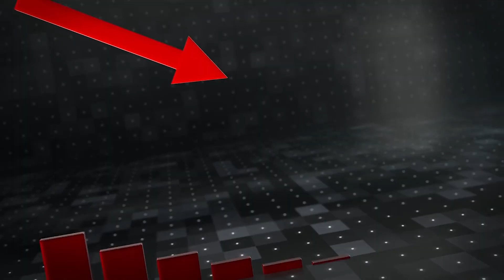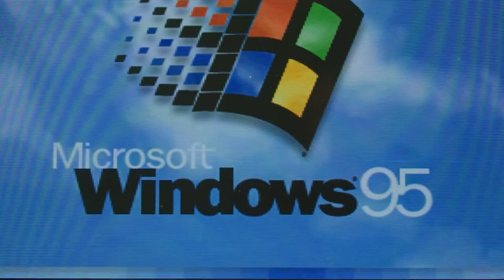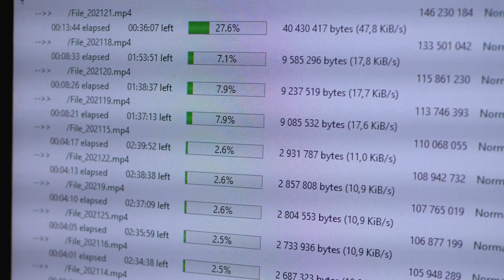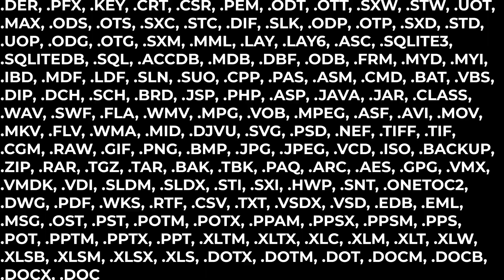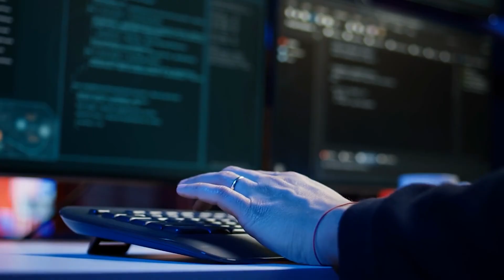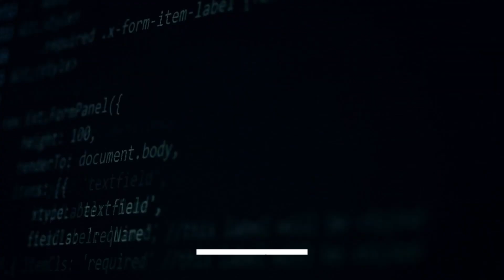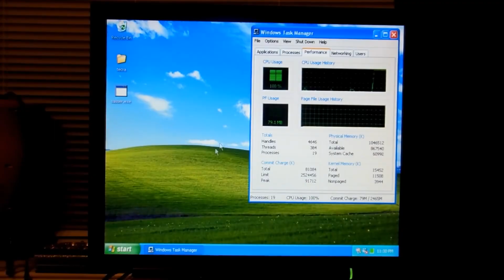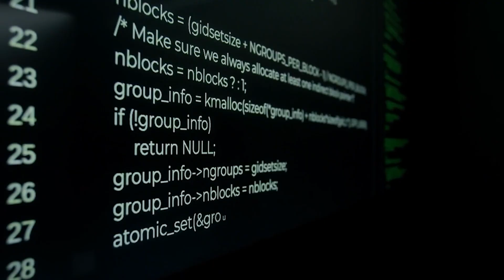Top 10 Most Destructive Computer Viruses in History!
Title: Top 10 Most Destructive Computer Viruses in History!

🔍 Dive into the dark world of cyber threats with our latest video, "Top 10 Most Destructive Computer Viruses in History!" Discover the notorious viruses that wreaked havoc on systems worldwide, causing billions in damages and changing the landscape of cybersecurity forever.

💻 In this video, we explore:

1. **Mydoom** - The fastest-spreading email worm in history.
2. **SOBIG** - infected thousands of computers every hour.
3. **KLEZ** - Infected 7 million computers via email
4. **ILOV                                                                                                       EYOU Virus** - The love letter that turn ed into a global nightmare.
5. **                         ** - The ransomware attack that paralyzed organizations globally.
6. **Zeus** - A Trojan horse that stole millions from online banking accounts.
7. **Code Red** - The worm that targeted government websites.
8. **SLAMMER** - The resilient worm that infected millions of PCs.
9. **CRYPTO LOCKER** - The sophisticated worm that targeted industrial systems.
10. **Sasser** - The virus that shut down businesses and critical infrastructure.

🔐 Learn how these viruses operated, the chaos they caused, and the lessons learned in their aftermath. Whether you're a tech enthusiast or just curious about cybersecurity, this video is packed with insights and cautionary tales.

Have you ever been affected by a computer virus?